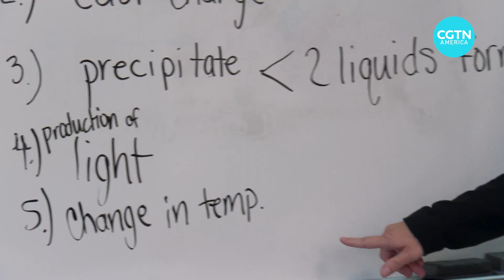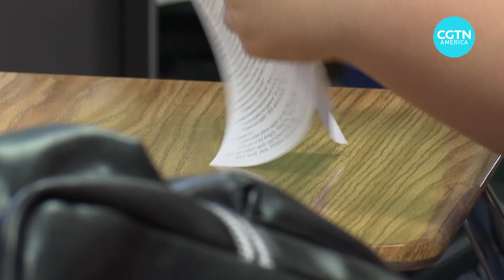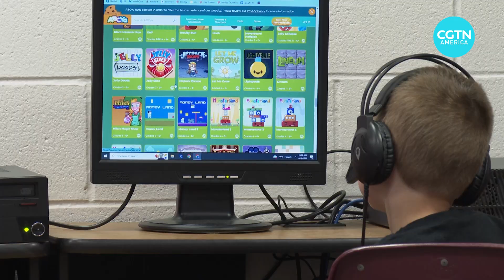Four-day school weeks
As students head back to school, districts across the U.S. are facing a daunting task: finding enough teachers to adequately staff their classrooms.
Government data show that nearly 300,000 public school educators and other staff have quit since January 2020, many worn down by the COVID-pandemic, low pay, and increasingly hostile debate over what can be taught in the classroom.
To stand out from the competition – some schools are now getting creative – shortening the school week to attract new teachers and retain experienced ones.
Toni Waterman has more from one school in Texas – that is pioneering a 4-day school week.